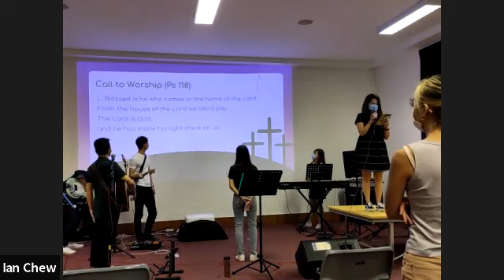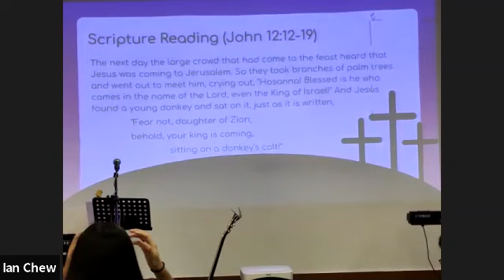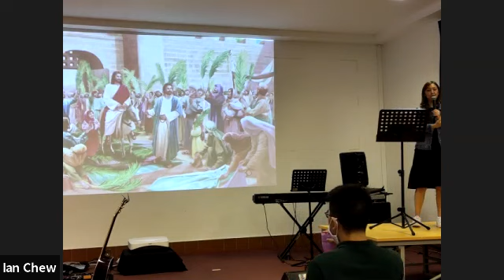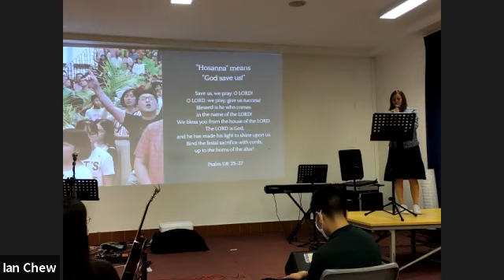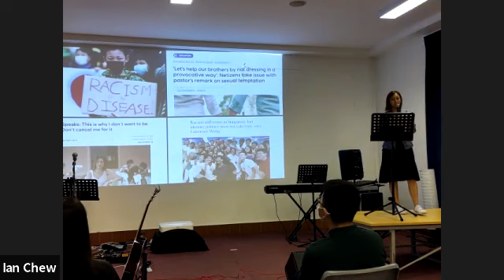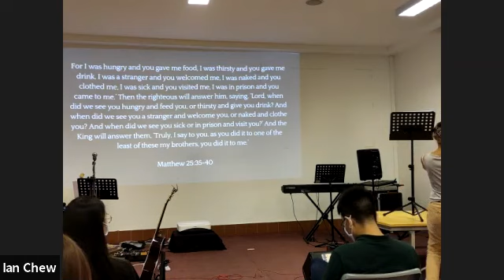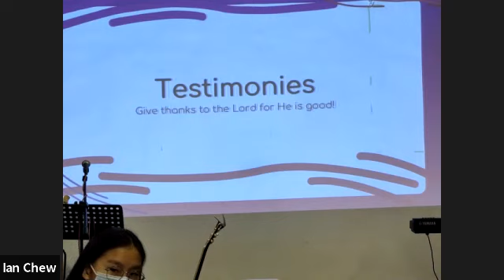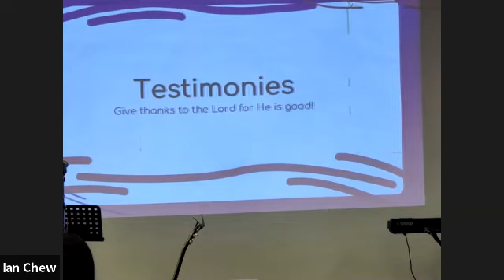MSS Service 28 Mar 2021 - The Rejection of Christ (John 12:12-19)